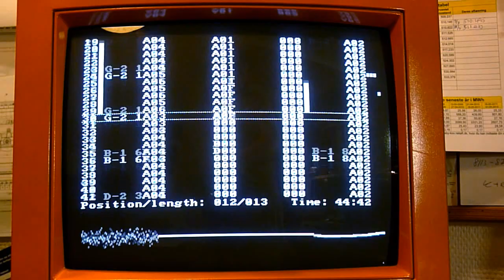Ronson vs Amiga 1200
Tracker module: Into Eternity by lizardking (razor 1911/triton)